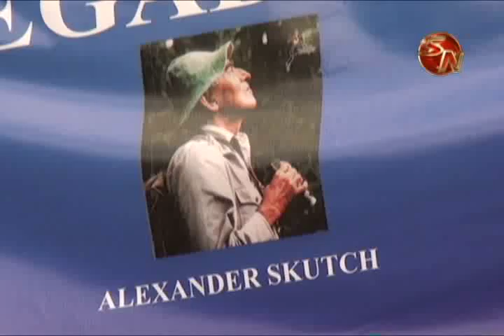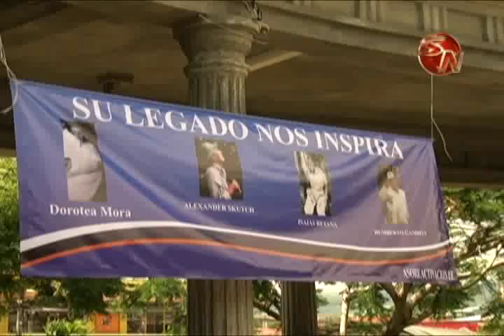Este viernes se presentó el proyecto de esculturas que se pretenden construir en Pérez Zeledón